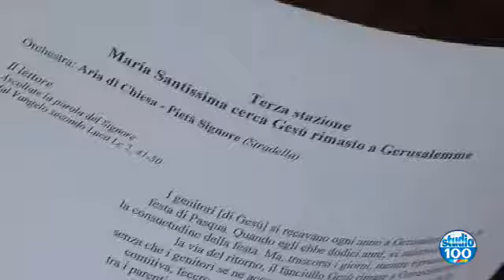ADDOLORATA, IN ATTESA DEI RITI di Angelo Caputo